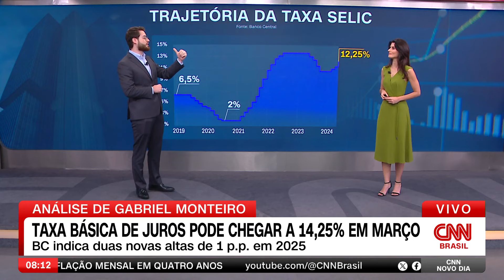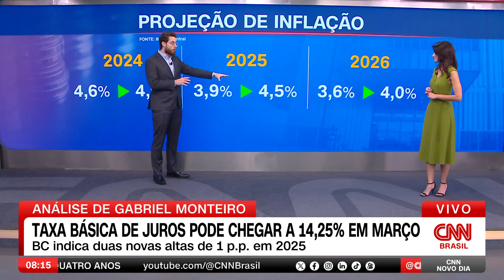Gabriel Monteiro: Taxa básica de juros pode chegar a 14,25% em março | CNN NOVO DIA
Após aumento de 1 p.p. na taxa Selic anunciado na quarta-feira (11), o Banco Central indicou que duas novas altas são previstas para 2025. O analista da CNN Gabriel Monteiro explica que a taxa básica de juros pode chegar a 14,25% em março.